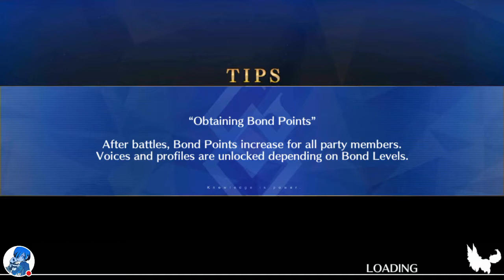Fgo - Enfin la dernière porte !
Regardez-moi jouer à Fate_GO !